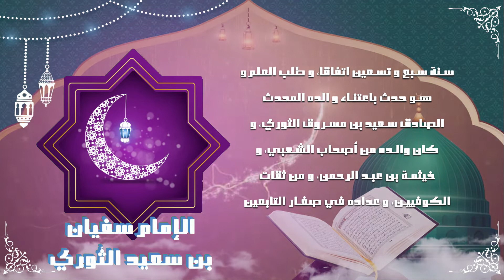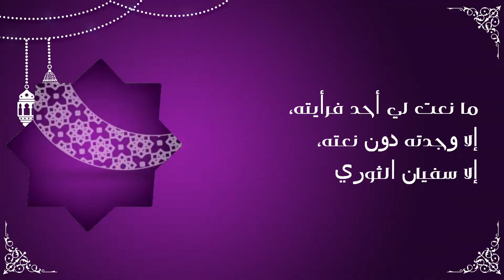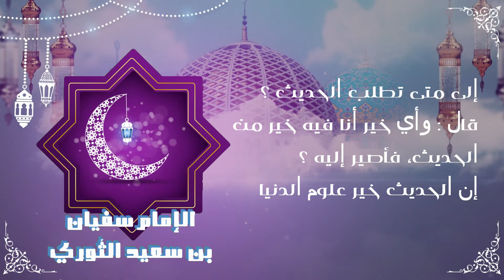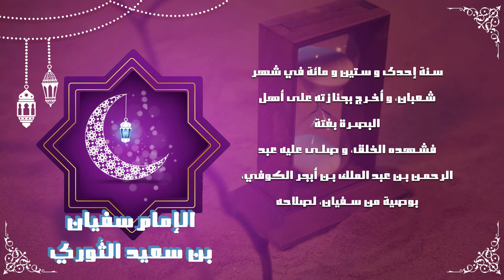🔴 سفيان الثوري 🗨 أَعْلَامُ الِإسْلَامْ 🕌 صدقة جارية ☪️ ح 12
هو الإمام سفيان بن سعيد بن مسروق الثوري
ولد: سنة سبع وتسعين اتفاقا، وطلب العلم وهو حدث باعتناء والده المحدث الصادق سعيد بن مسروق الثوري، وكان والده من أصحاب الشعبي، وخيثمة بن عبد الرحمن، ومن ثقات الكوفيين، وعداده في صغار التابعين

أعلام_الإسلام (فبِهُداهُم اقتدِهْ) سلسلة_رمضانيّة تربويّة روحانيّة تُحيي في قلوبنا محبّة الصّادقين، وصفات المتّقين، من خلال العودة إلى بعض رموز التاريخ الإسلامي، منارات الهدى، وقناديل العُلى، الذين أناروا الدّنيا بمحبّة الإسلام، ودعوة الحبّ في الله والسلام، هم صفوة المحسنين من الصحابة والتابعين ومن اقتفى أثرهم إلى يوم الدّين، نعيشُ مع آثارهم الّتي لن نوفّيها حقّها مهما حيينا، فبفضلهم صار لنا إلى الإسلام سندْ، وعلى أقاويلهم في معاني الدين الحنيف المعتمد. رضي الله عنهم أجمعين، أعلام الإسلام فبِهُداهُم اقتدِهْ

اللهم يا رب أبعد البلاء على أمة محمد صلى_الله_عليه_وسلم وإرفع البلاء و الغلاء على تونس و جميع بلاد المسلمين و كل من قال يا رب. اللهم انت الشافي العافي إن شاء الله.
إ رفع عنا البلاء و الداء على الأمة الإسلامية جمعاء الأحياء منهم والأموات ولمن اعاننا على نشرها اللهم امين